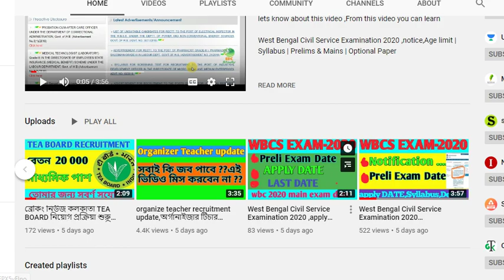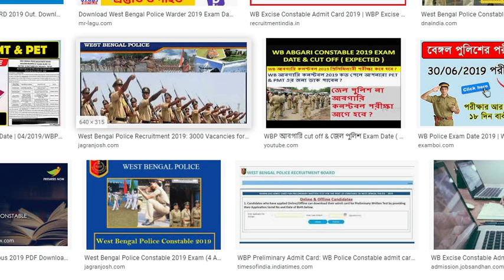wbp excise constable exam date 2019,আবগারি কনস্টেবল এর এক্সাম কবে হবে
Hi this is IMRAN KHAN welcome to you in my YouTube channel , lets know about this video ,From this video you can learn